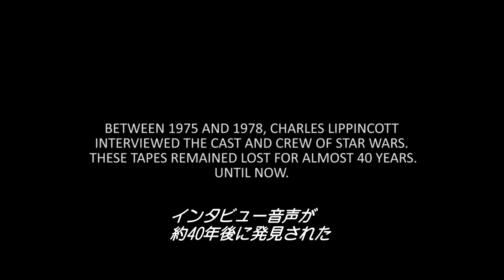約38年前のレイア姫のインタビュー音声が発掘！『スター・ウォーズ』デジタル配信新ボーナス映像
『スター・ウォーズ』の6作を2015年6月1日から≪史上初≫一挙デジタル配信。